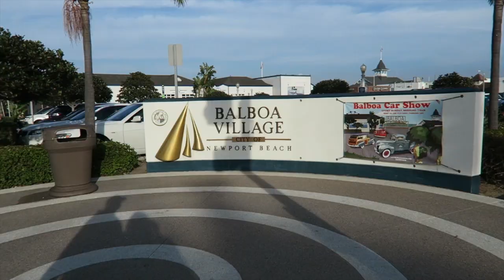Vlog 2016/1/16 海でお散歩♡ ビログ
2016/1/17のVlogです！

Alisa alisa_oclife
Emi xxemi_channelxx

日本人　ブロガー casino win jackpot　カジノ　アリゾナ　アメフト fes　フェス　CRSSD　サンディエゴ　音楽フェス SF サンフランシスコ San Francisco